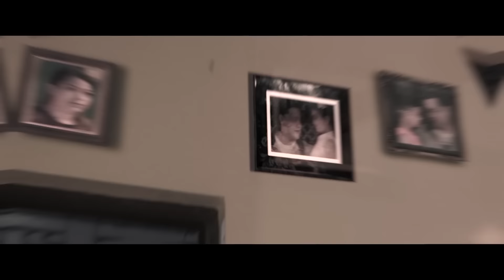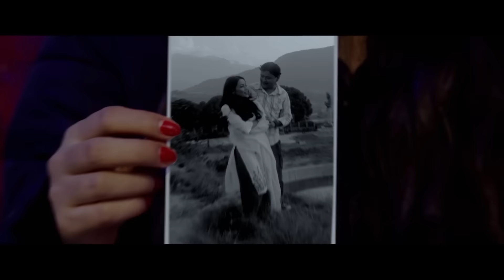"बदला" - SUMMARIZED MOVIE - Jay Kishan Basnet, Jahanwi Basnet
© by Budha Subba Digital Pvt.Ltd.